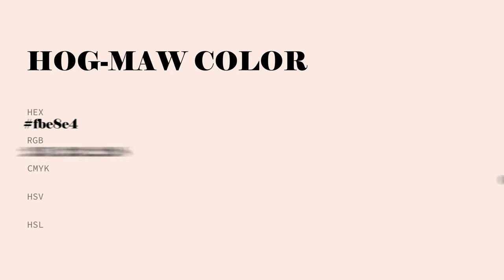Hog-Maw color fbe8e4 hex Cool Orange color fbe8e4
What color is Hog-Maw ? fbe8e4 hex, Cool Orange color fbe8e4

Hex fbe8e4 Color Code is also known as Hog-Maw color

Hex fbe8e4 Color code in RGB color code model is created after adding 98.43% red color, 90.98% green color and 89.41% blue color.
Hex fbe8e4 Color code in CMYK color (process color) code model is generated after subtraction of 0% cyan, 08% magenta, 09% yellow, 02% black.